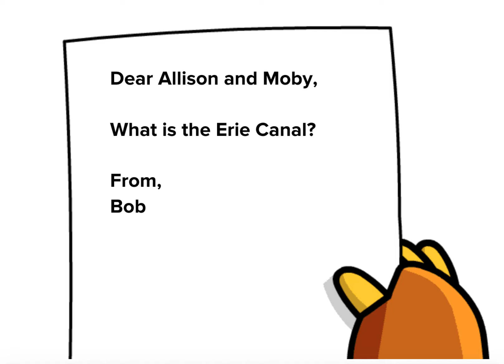The Erie Canal via BrainPop MovieMaker by Allison T